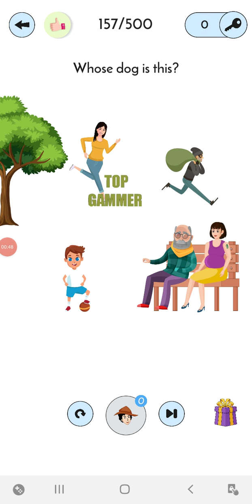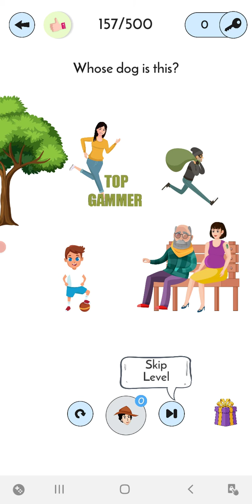detective IQ level 157 gameplay walkthrough Solution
detective IQ